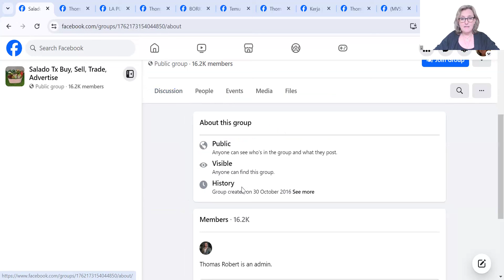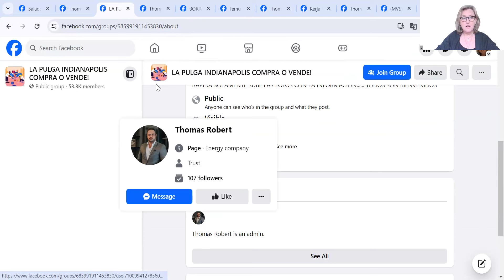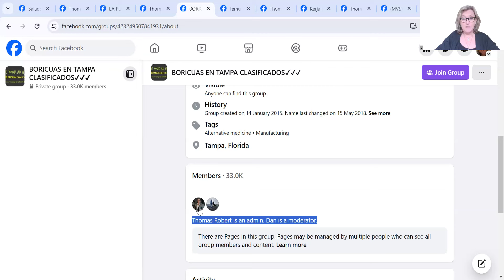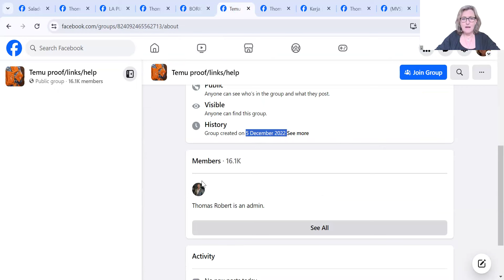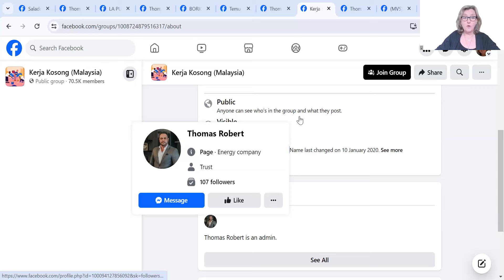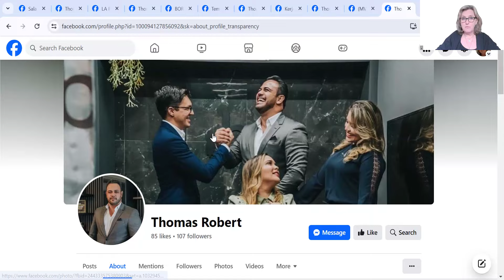Stolen Facebook Groups - Buy and Sell Groups Part 1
On March 24, 2024, Thomas Robert, a hacker, took over my Facebook group "Modular Homes and Buildings" along with 160 other groups. Despite my persistent emails, Facebook has remained unresponsive and offered no assistance. This presents a significant security risk, given that members rely on the admins of these groups, now under the control of a hacker. It also give no incentive for admins to put any work into building a group around a topic close to their heart.  Through my YouTube series, I'm shedding light on the extent of Facebook group hacking to expose those involved. Today, we delve into part 4 of these compromised groups

At today's date, the profile Dan Wagner on this video has been replaced with Picui Gabriela - using the same url but a different identity, for the last of these groups "Boricuas en tampa clasificados"